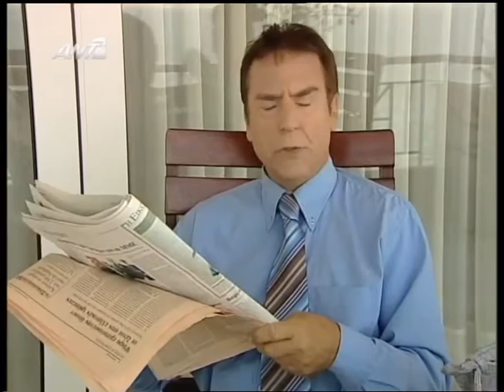ΕΛΕΥΘΕΡΟΣ ΚΑΙ ΩΡΑΙΟΣ E04 (3/2/2012)